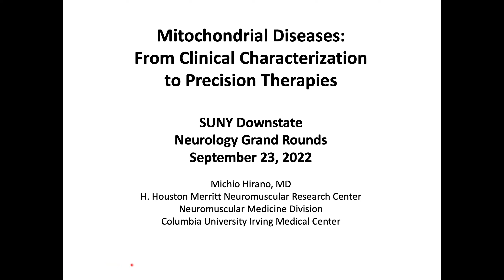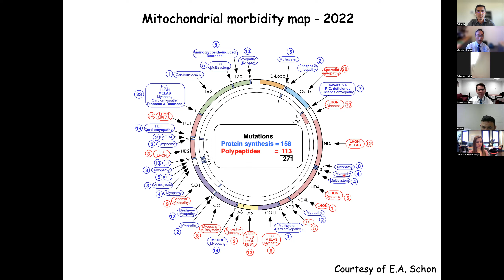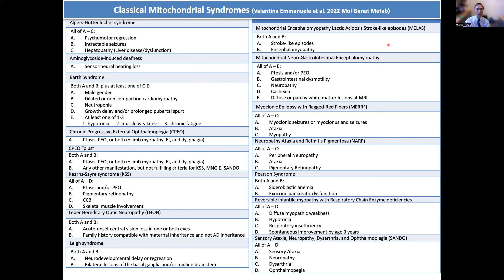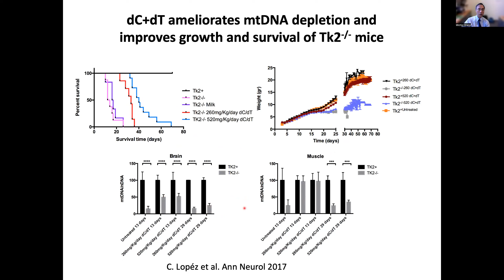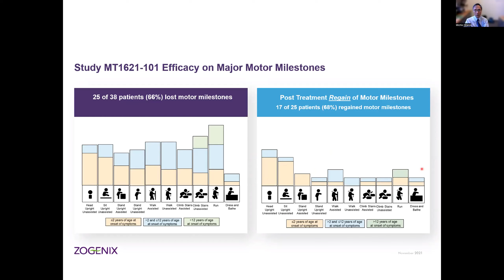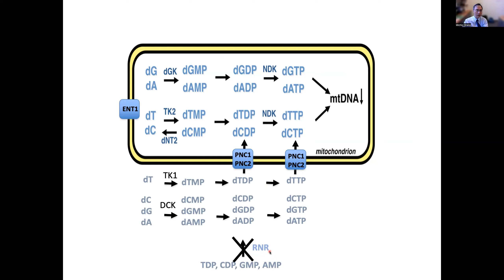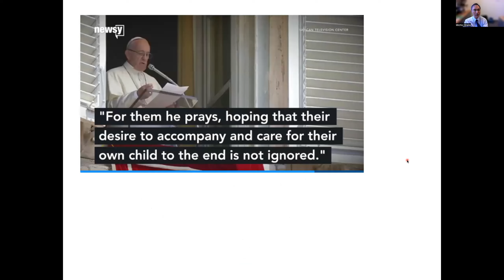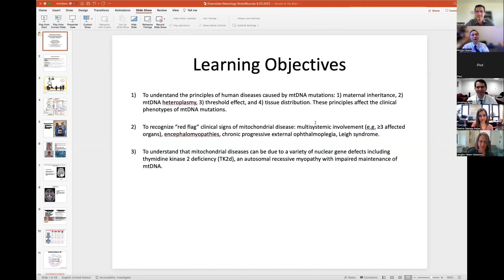Grand Rounds- Mitochondrial diseases- Dr. Michio Hirano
Mitochondrial diseases- Clinical characterization to precision therapies- Dr. Michio Hirano, Lucy G. Moses Professor of Neurology and Chief of the Division of Neuromuscular Medicine, Columbia University.